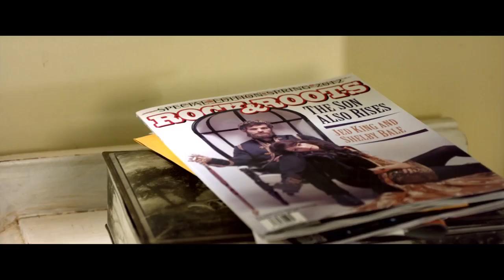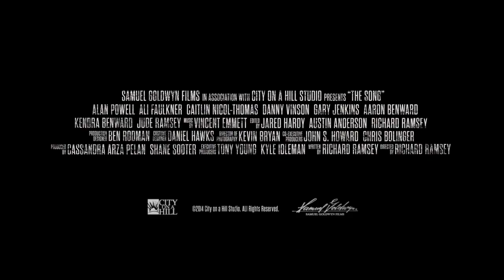THE SONG Official Trailer #2 (2014) HD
THE SONG Official Trailer #2 (2014) HD  starring Alan Powell, Ali Faulkner, Caitlin Nicol-Thomas and directed by Richard Ramsey.

An aspiring singer-songwriter's life and marriage suffer when the song he writes for his wife propels him to stardom.

Release Date: 26 September 2014 (USA)
Directors:  Richard Ramsey
Cast:   Alan Powell, Ali Faulkner, Caitlin Nicol-Thomas
Genre: Drama, Music, Romance
Country: USA
Production Companies: City on a Hill Productions
Distributors: One Media, Samuel Goldwyn Films